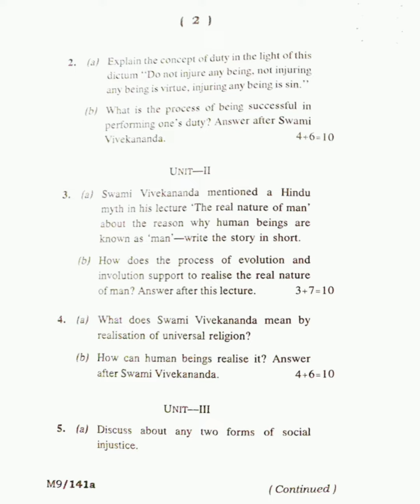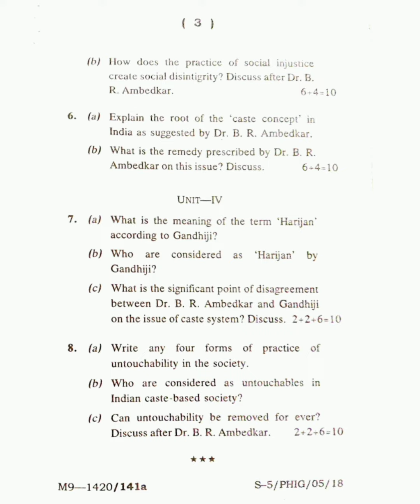Philosophy (General) 5th Semester Paper-V 2018 Tripura University B.A. Question Paper